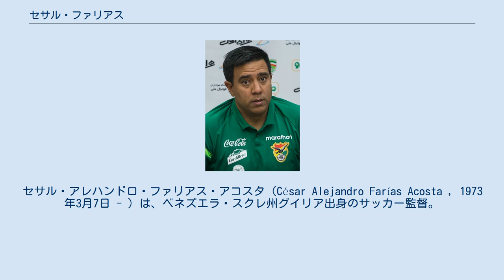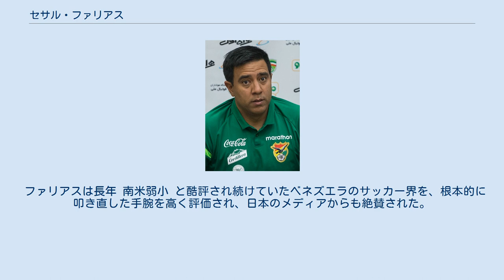セサル・ファリアス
セサル・アレハンドロ・ファリアス・アコスタ（César Alejandro Farías Acosta , 1973年3月7日 - ）は、ベネズエラ・スクレ州グイリア出身のサッカー監督。
現在はボリビア代表の監督を務めている。
 1998年に国内下部リーグのヌエバ・カディスで監督業を開始。
以降、デポルティーボ・タチラFCなどの監督を務める。
 2007年12月、34歳の若さでベネズエラ代表の監督に就任。
同時にU-20代表の監督も兼任し、2009 FIFA U-20ワールドカップでは、FIFA主催の国際大会で初の決勝トーナメントに進出。
リカルド・パエス・モンソンの跡を継いだフル代表は、2010 FIFAワールドカップ・南米予選で健闘を見せ、本大会出場こそ逃したものの、大陸間プレーオフ枠の5位枠を争い、万年最下位を返上する8位で終了。
 コパ・アメリカ2011では、最高順位の4位に導いた。
 2014 FIFAワールドカップ・南米予選では、第2戦でアルゼンチンを1-0の完封勝利を収めるというアップセットを演じたものの、最終的には6位に終わり、本大会初出場はならず、予選終了後に代表監督を退任。
 以降はクラブ・ティファナやセロ・ポルテーニョなど、世界中のクラブチームの監督を歴任。
 2016年4月、ボリビアのザ・ストロンゲストの監督に就任。
2017年シーズン途中に解任されたものの、2018年3月30日に同チームの監督に復帰。
更に4月22日には、ボリビア代表の暫定監督を務めることが発表。
一度退任となったものの、2019年8月30日に正式に代表監督を務めることが発表された。
 ファリアスは長年 南米弱小 と酷評され続けていたベネズエラのサッカー界を、根本的に叩き直した手腕を高く評価され、日本のメディアからも絶賛された。